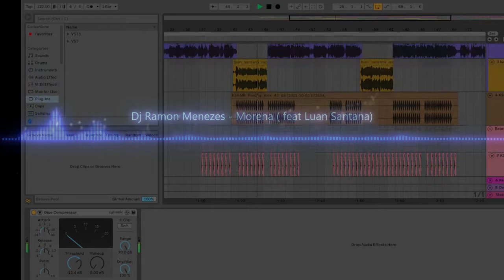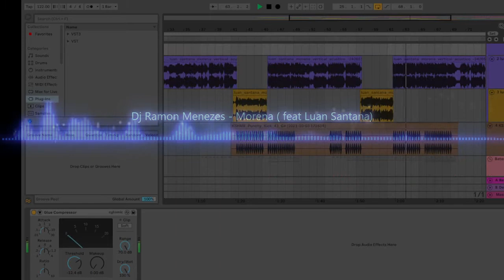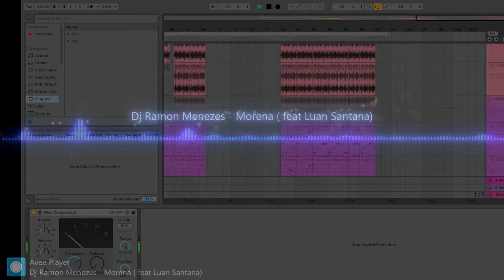Dj Ramon Menezes Morena (feat Luan Santana)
Remix da musica Morena.